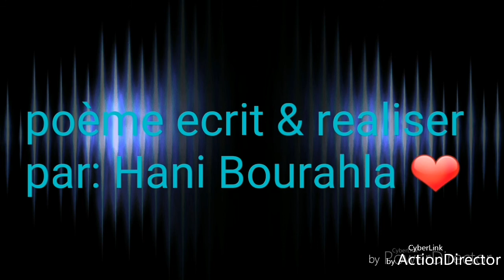L'amitié scincére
Poème écrit par: Hani Bourahla
Page facebook: Poésie Droit Au Coeur